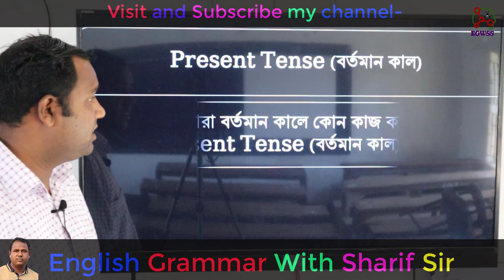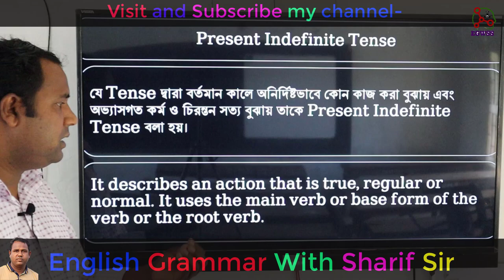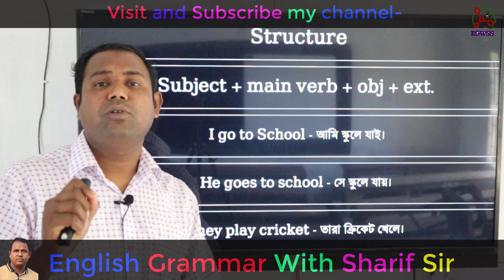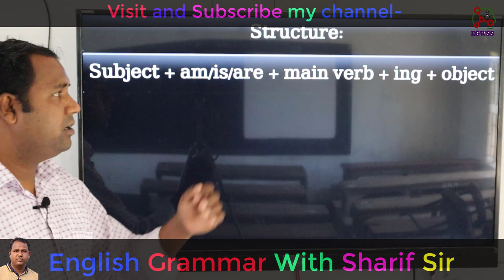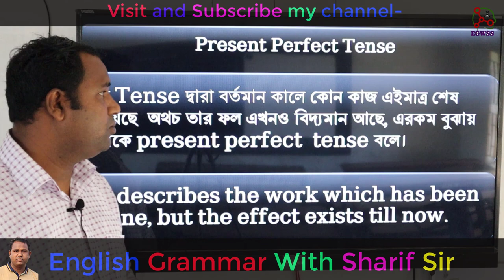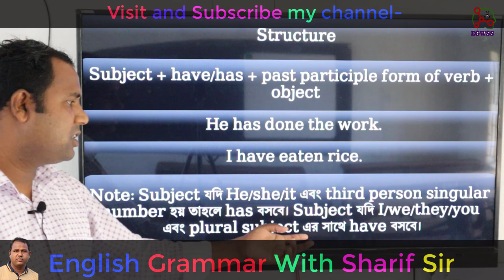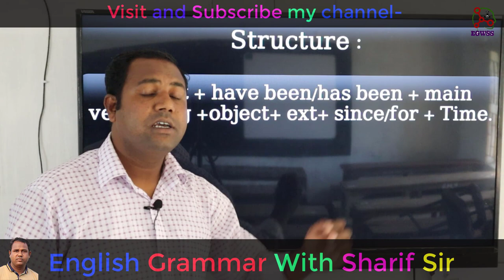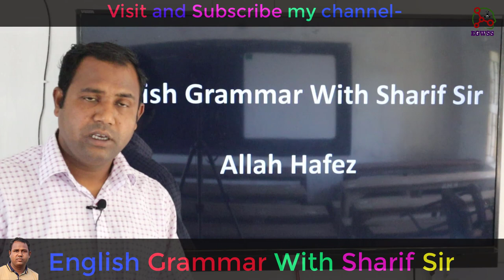Present Tense and its classifications. সংজ্ঞা, গঠন, উদাহরণসহ।